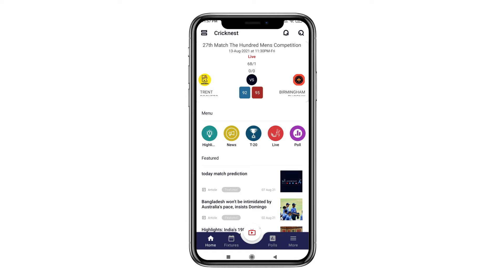CPL 2021 SLK vs BR 25th Match Prediction Playing11 Saint Lucia Kings vs Barbados Royals